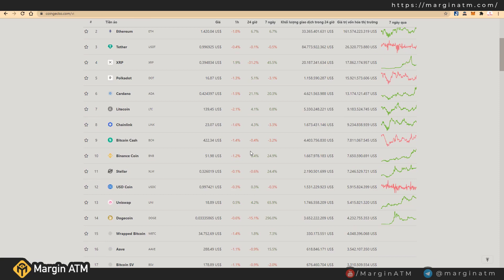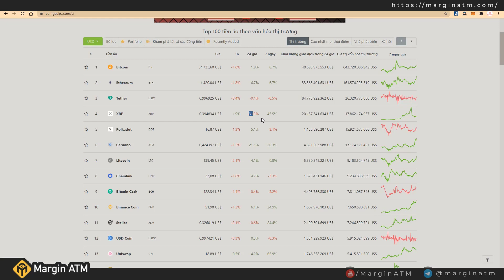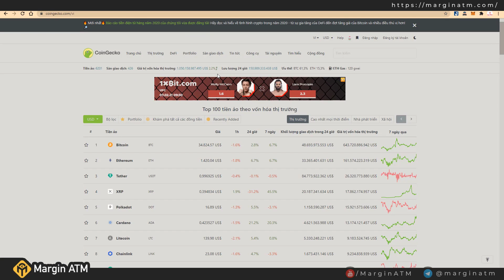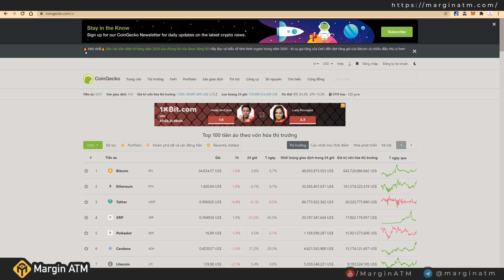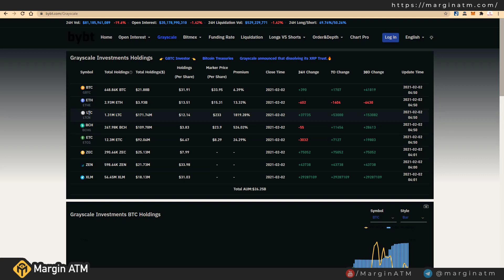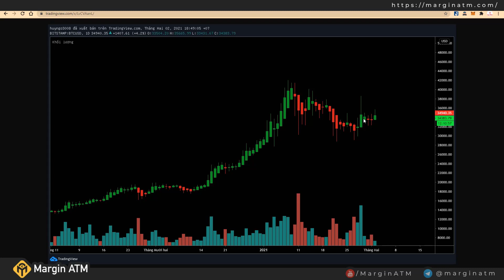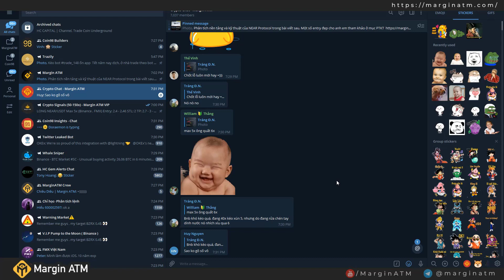Người Mỹ Không Còn Quan Tâm BTC?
Dữ liệu từ Google Trends ở Mỹ trong 30 ngày vừa qua cho thấy mức độ tìm kiếm từ khóa “Buy Bitcoin” đang giảm so với “Buy Crypto”.

Hiện tại mình nghĩ dòng tiền đã không còn tập trung vào Bitcoin vì giá BTC đã quá cao, thay vào đó dòng tiền có thể đã dịch chuyển sang Altcoin.

TIMESTAMPS:
00:00​ Mở đầu
01:00​ Tổng quan thị trường tuần vừa qua
02:15​ Google Trends của BTC
04:10​ Lý do thứ 2
05:00​ Phân tích BTC ở các khung
06:20 Theo dõi Grayscale
07:35​ Phân tích BTC ở khung D và H4